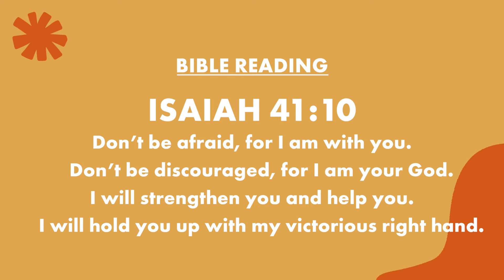Praise Centre Kids Church Fasting | Day 3 (God Helps)